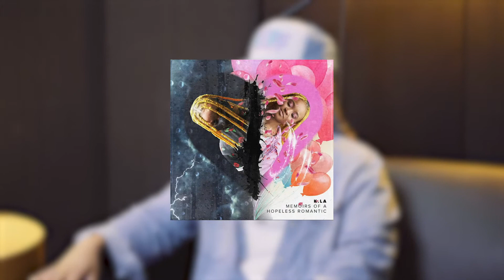THE SOCIAL SESSIONS | K.LA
This week we have K.LA blessing us with the vibes.